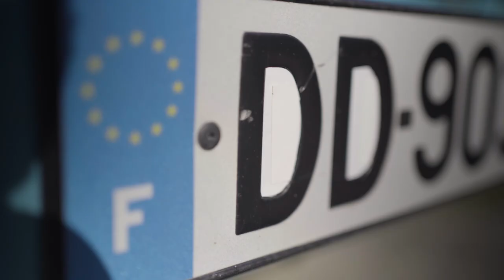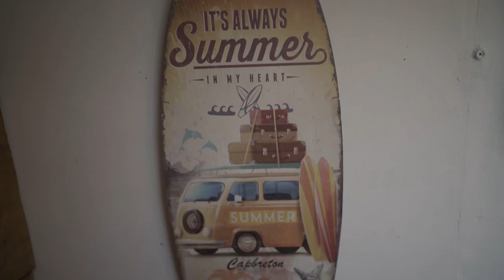VISITER LES LANDES EN COMBI ET PADDLE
Pour un week-end, nous sommes partis avec DD, un combi Volkswagen de 1990, pour profiter des plages et lacs des Landes.
Paddle à Seignosse et rando à Hossegor en prime !